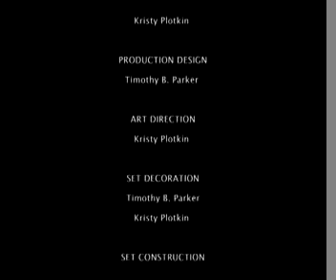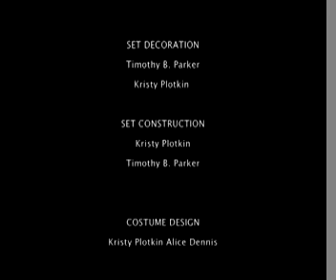Clockwork Poppets and the Book of Infamy: Episode 2 - Destiny in Denial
Episode 2 of Clockwork Poppets and the Book of Infamy explores Akhenaten, who is rumored to be the first pharaoh to promote monotheism in Egypt's polytheistic civilization. Not that the story has too much to do with that.

Clockwork Poppets was produced by RAR! Creations in association with Parker Productions. It sought to highlight lesser known myths, historical figures, and fairy tales with a mildly educational and sardonic air. It was made with a heck of a lot of heart and negative money.